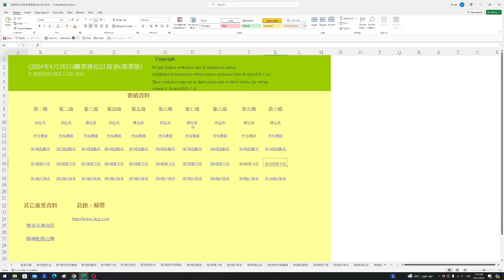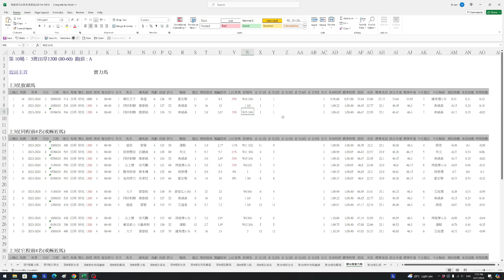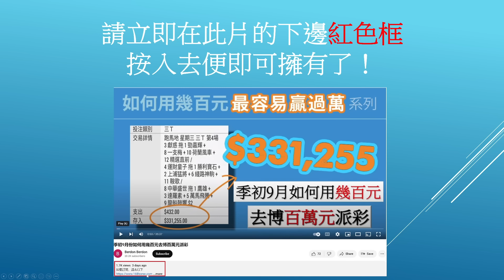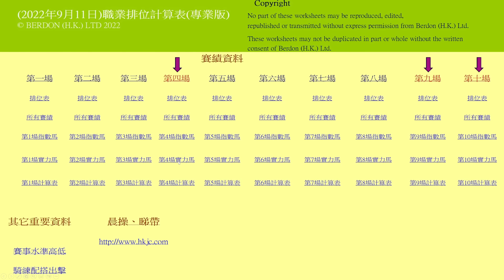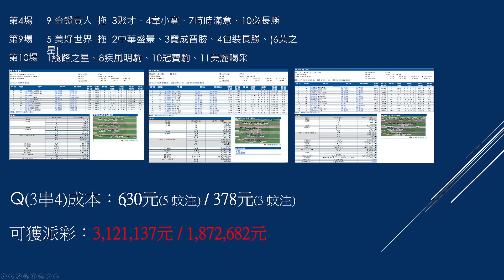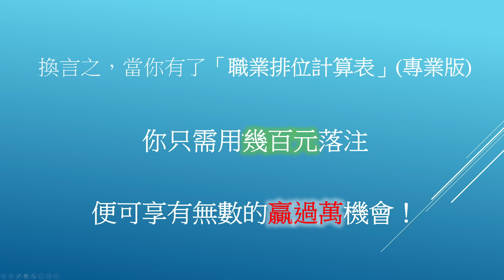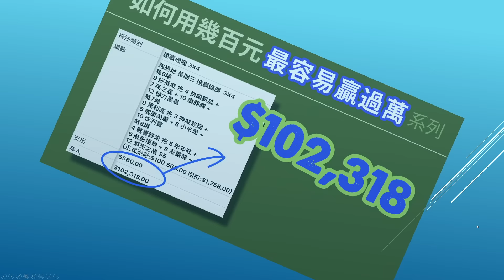4月28日賽事邊啲馬可幫你用幾百元贏過萬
如果你想在下個賽日即可贏過萬，請立即去以下